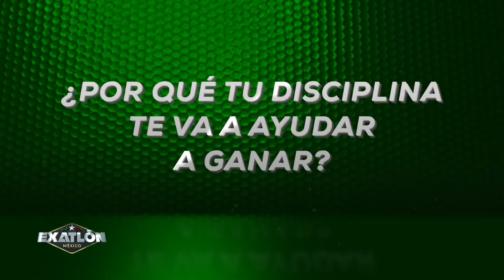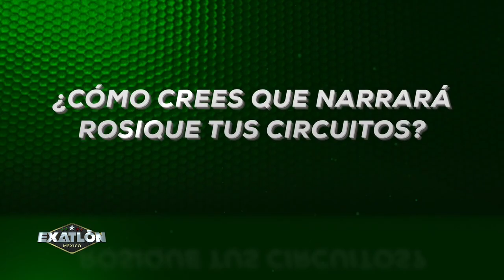Conoce más sobre Briseida Acosta. | Equipo Conquistadores. | Exatlón México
Briseida Acosta
Guardianes | Exatlón
Edad: 27 años.
Fecha de Nacimiento: 29 de abril de 1991.
- Sinaloa.
Disciplina: Taekwondo.